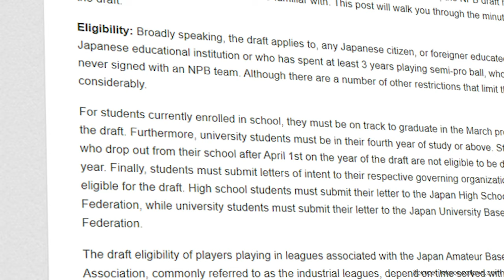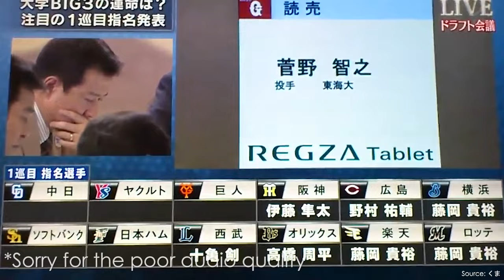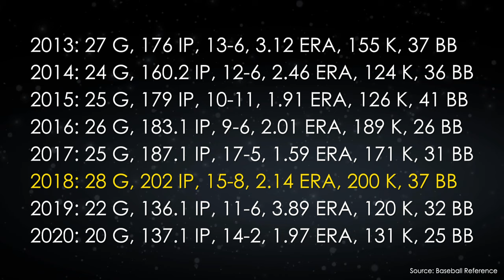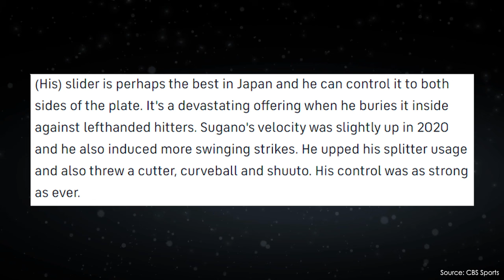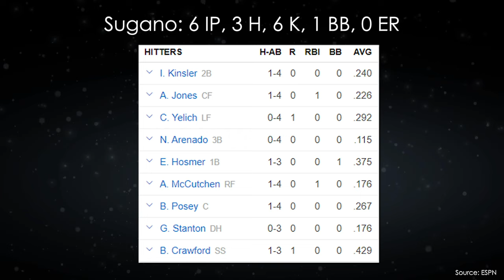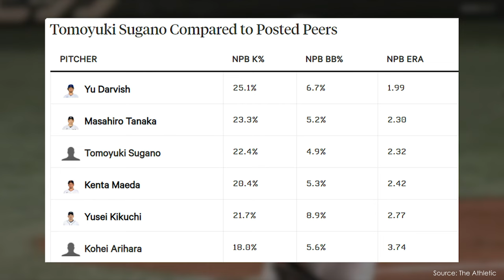Is Tomoyuki Sugano the Next Japanese MLB Star?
Hey everyone!

It's always exciting to see who from the NPB is coming over to MLB. Big names such as Ichiro Suzuki and Yu Darvish have made huge impacts in MLB over the years. Is Tomoyuki Sugano to join that list? He is undoubtedly the biggest player from NPB coming to MLB this off-season. Let's see what the future holds for him.